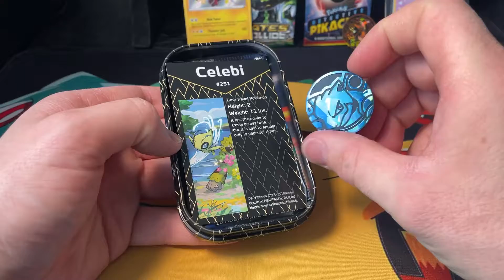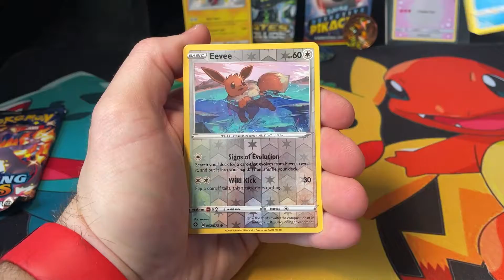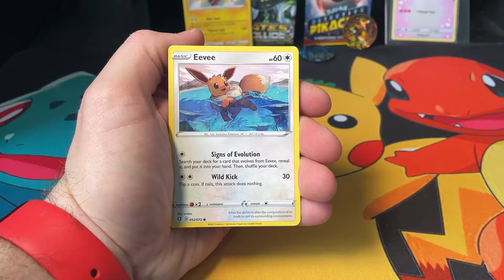*Quick Booster Opening* - Shining fates tin!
Hi everyone!

Another Pokemon booster tin opening from the Shining Fates set.

Last time I had a decent few pulls so let’s see what’s in store this time! 🔥